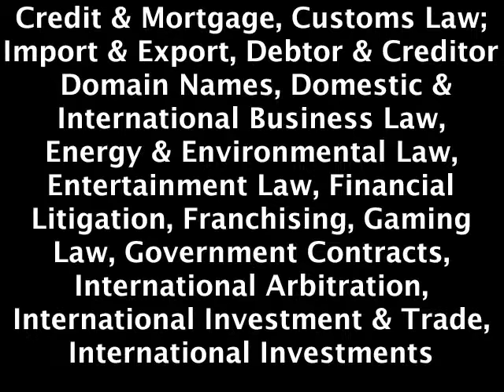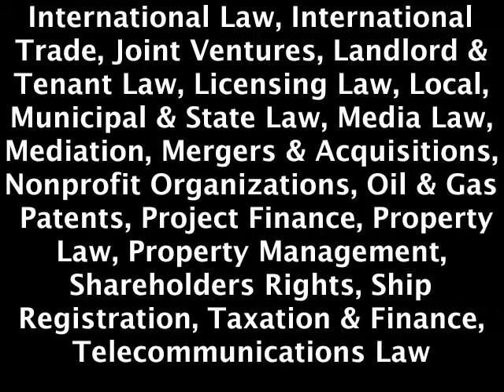Attorney-Cambodia.mov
++ Lawyer ++ Phnom Penh ++ Cambodia ++ Sihanoukville ++ all fields of law ++ Family Law ++ Investment Law ++ Contracts ++ Translations ++ Land Law ++ Marriages ++ Skype ID: "lawyer-cambodia" ++ ++ 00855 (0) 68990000 ++ Sun Sam Ol Law Office ++ Lawyers Cambodia ++ Visa Service Schengen ++ Facebook: "lawyer cambodia"